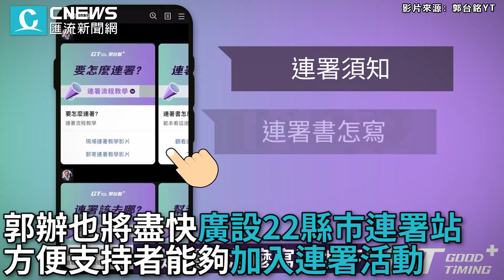全台連署正式啟動！郭台銘推「Line@互動式活動」陸空總動員【CNEWS】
鴻海創辦人郭台銘參選總統今（20）日起開始全台連署，並陸續在各縣市設立的固定連署站點，還配有行動連署車，該如何連署的方式公布在官方網站上，也設立郭台銘LINE官方帳號（@terrygou1018）。發言人黃士修說，連署的件數預計每隔幾天就公布。

CNEWS匯流新聞網記者潘語綺 陳儀潔、李文成、韓羽婕、王聿瀠／台北報導